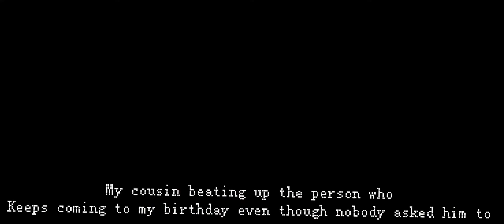Me after my 6th birthday😷